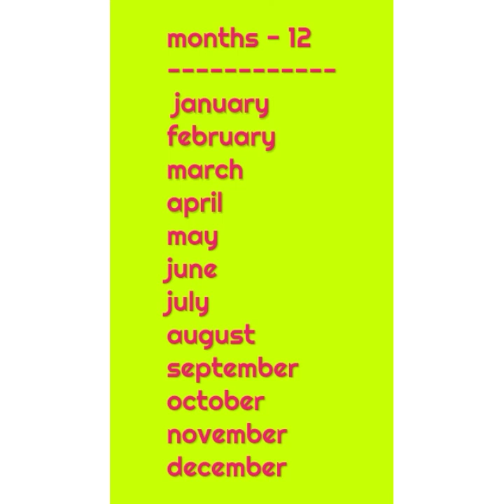Names of the english months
For primary class children